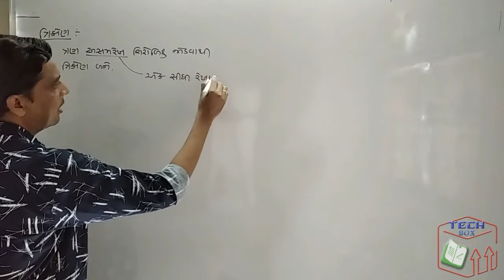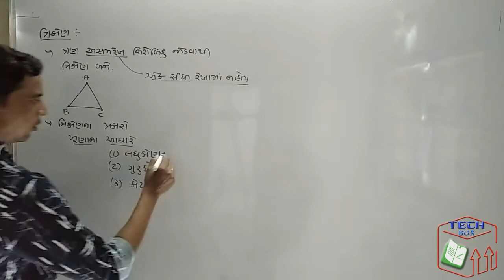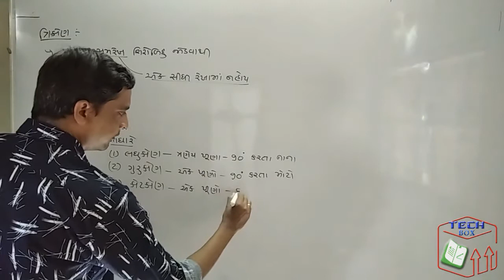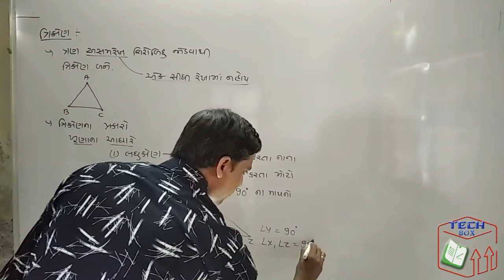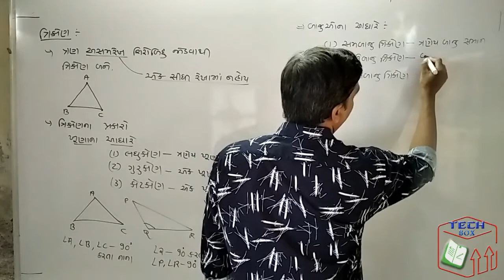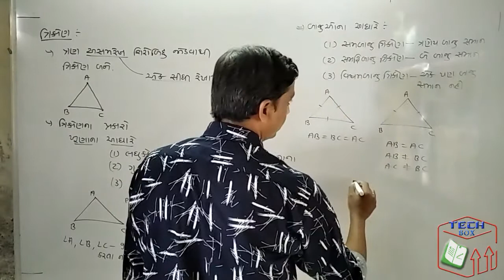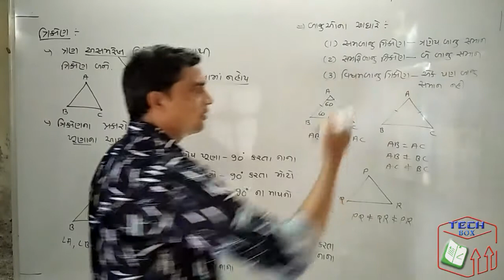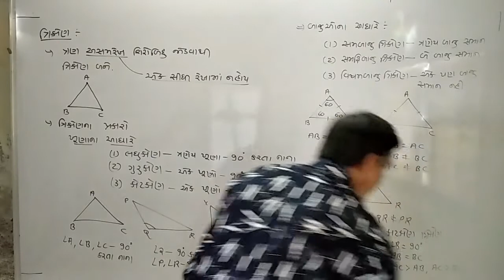Vol -7 ત્રિકોણ - 1 પ્રકાર